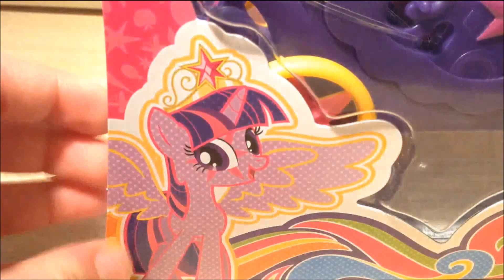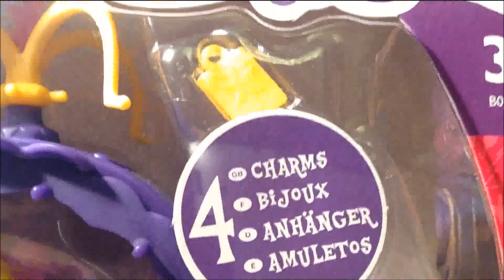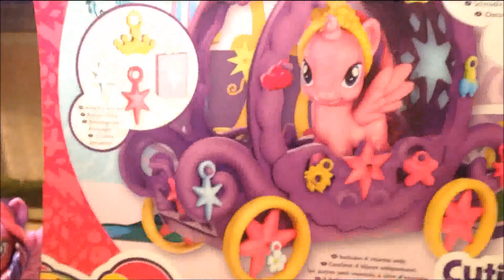MLP - #9 Toys Review (Twilight Sparkle Carriage)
Salve raga! Ecco a voi la nuovissima carrozza di Twilight Sparkle. Era da molto che aspettavo che uscisse qui da me, soprattutto ad un prezzo adeguato, perché cioè l'ho vista in alcuni negozi a 30€, che mi sembra una follia, credo! Ma a Perugia l'ho trovata a soli 20€! Yeah! XD